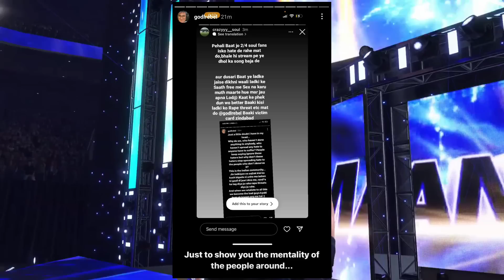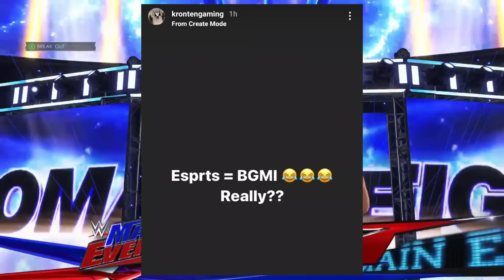TX , SG , 8-BIT ELIMINATE FROM BMOC😱VIRU JOINING TX AGAIN ? KRONTEN TARGET ? GODL REBEL FILED CASE ?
● 𝙏𝙊𝙋𝙄𝘾'𝙎 𝘾𝙊𝙑𝙀𝙍𝙀𝘿 -

NEXT , TEAM X SPARK ELIMINATE FROM BMOC
NEXT , TX ELIMINATE FROM BMOC
NEXT , 8BIT ELIMINATE FROM BMOC
NEXT , SKYLIGHTZ GAMING ELIMINATE FROM BMOC
NEXT , VIRU ON JOINING TEAM X SPARK
NEXT , VIRU ON JOINING TX AGAIN
NEXT , GODLIKE REBEL GETTING HATE
NEXT , GODLIKE REBEL FILED CASE
NEXT , TSM PLAYERS ON RIVALRY WITH SOUL
NEXT , TSM AND SOUL DROP CLASH ?

00:00 :- 100k SPECIAL VIDEO ON 2ND CHANNEL
00:22 :- GODL REBEL GETTING RAPE THREATS
02:13 :- RELOAD LEAVING COMPETITIVE
02:26 :- TSM ON RIVALRY WITH SOUL
03:36 :- ASH ON WHY OG NOT QUALIFIED
03:58 :- WHY ASH JOINED ORANGUTAN
04:13 :- VIRU ON JOINING TX AGAIN?
04:37 :- BMOC DAY 3 OVERALL STANDINGS